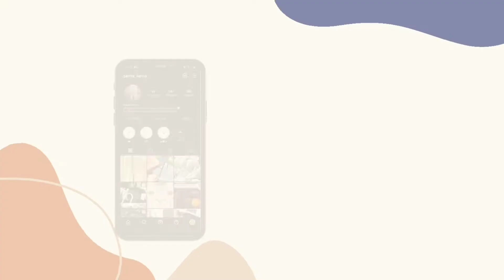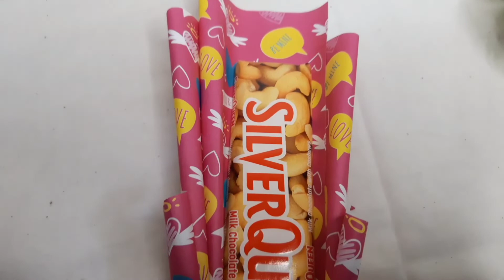Buket Coklat Simple dari Kertas Kado | Tutorial Buket Snack | DIY Buket Coklat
Ini merupakan cara mudah membuat buket snack. Banyak bahan yang bisa digunakan untuk buket snack diantaranya kain spunbond, kertas cellophane, kertas kado dll. Ketika membuat buket bisa menyesuaikan dengan bahan yang ada, karena terkadang ada yang kesulitan mencari bahannya. Video ini menjadi salah satu reverensi dan ide untuk kalian membuat buket.

Salam Kreatif 💕

Jangan skip iklannya juga ya